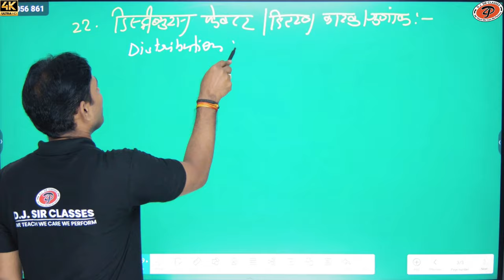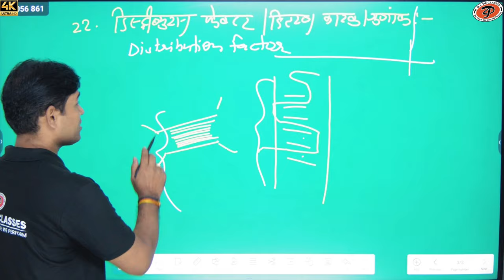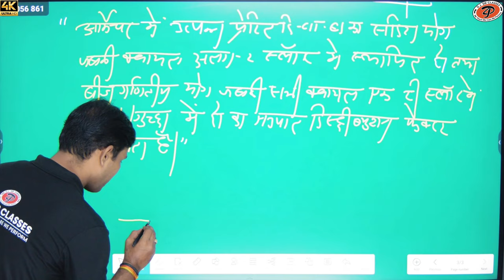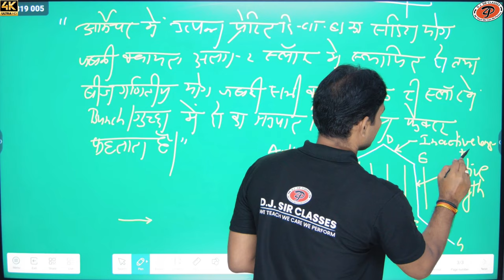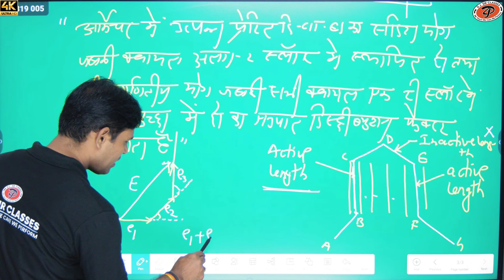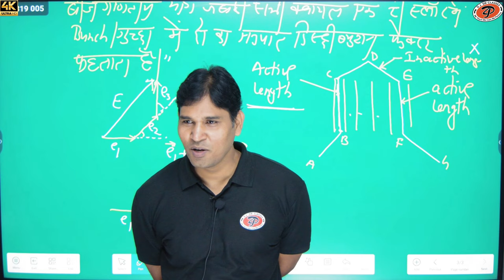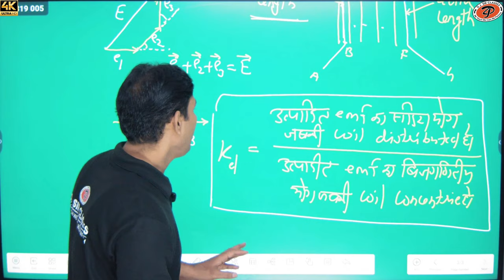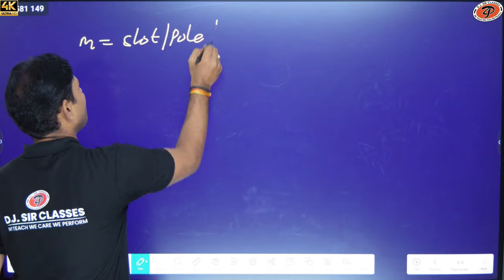distribution factor | distribution factor in alternator | in hindi